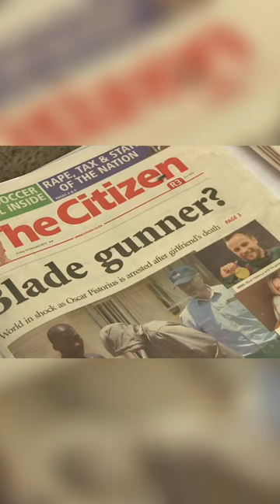Murder Case: Shocking Details Revealed | Oscar Pistorius: The Shocking Release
On the 24 November 2023, a private parole board hearing at Atteridgevale prison in Pretoria set Oscar’s release for 5 January 2024. In the early morning of Thursday, 14 February 2013, Valentines day, Reeva Steenkamp was shot and killed by her boyfriend Oscar Pistorius at his Pretoria home. The South African Paralympian sprinter was taken into police custody and was formally charged with murder the following day.
This documentary recounts the night of the murder, the polarizing trial, and his shocking release.

Cast:
Oscar Pistorius, Reeve Steenkamp, Ampie Louw, Jannie Brooks, Sir Mohamed Farah, Arnold Pistorius, June Steenkamp, Mike Kendrick, Mike Azzio, Davor Vid Dadic, Kim Myers, Luvuyo Mfaku, Singabakho Nxumalo
Filmmakers:
Remone Jones, Brian Aabech, Jordan Hill
Production Company:
Entertain Me Productions Ltd 2024

London-based production house specializing in the distribution of documentary films and original content.